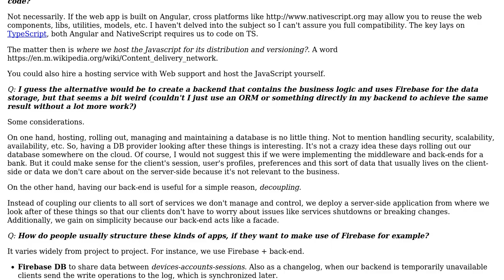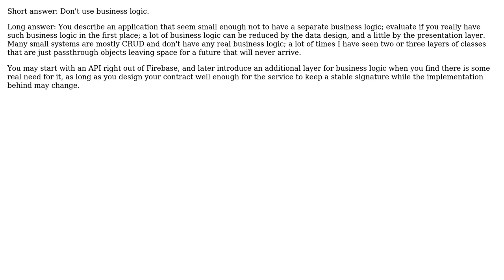Software Engineering: Where to put business logic if using Firebase? (3 Solutions!!)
Software Engineering: Where to put business logic if using Firebase?

With thanks & praise to God, and with thanks to the many people who have made this project possible! | Content (except music & images) licensed under CC BY-SA | Music | Images & others | With thanks to user Magnus user Laiv user Kind Contributor user Bruno Guardia and the Stack Exchange Network Trademarks are property of their respective owners. You are responsible for your own actions.